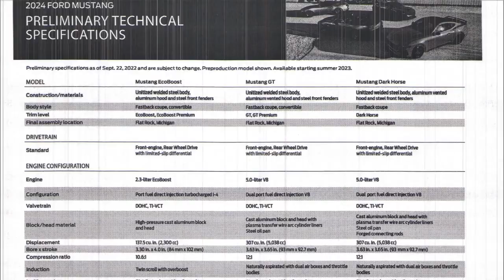2024 S650 Mustang arrival & order dates are confirmed to Ford Dealers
In this video we discuss all the order & delivery dates for the NEW 2024 S650 Mustang. These were confirmed during a Ford Dealer live broadcast held on February 21,2023. Be the first in line to get your new Mustang by being ahead of the game.

Link for technical specifications from Ford